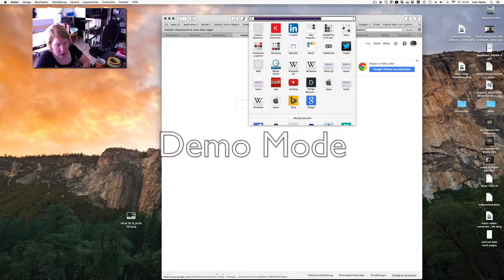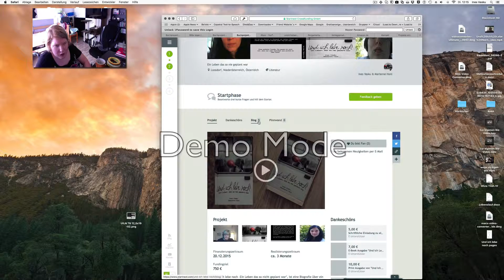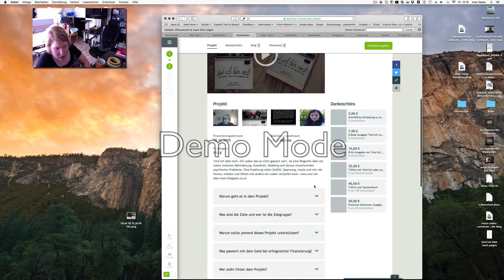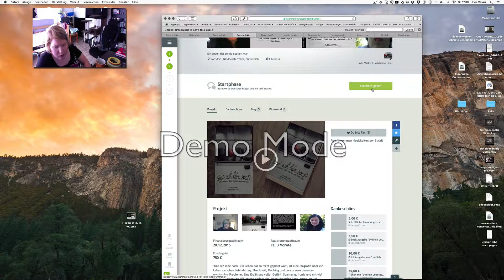Weg & Erklärung zur Startnext seite